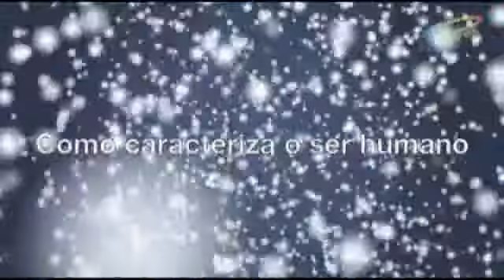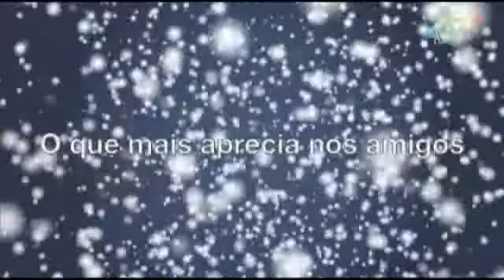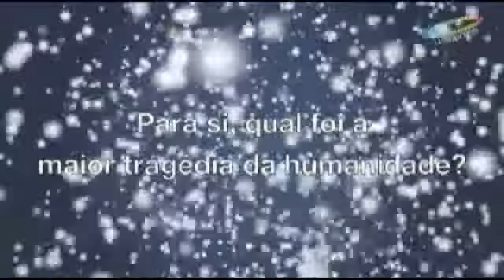Portugueses de Valor Nomeado: Jorge Sa